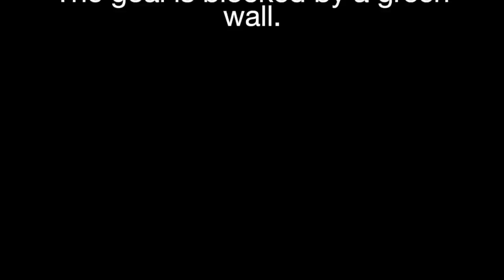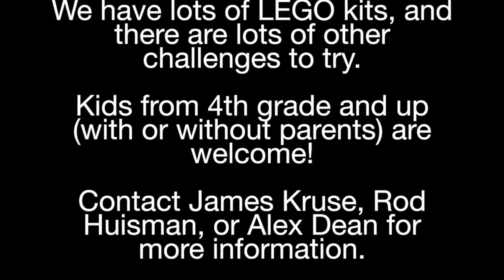Wessington Springs Robotics Club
Our first successful LEGO Mindstorms project.